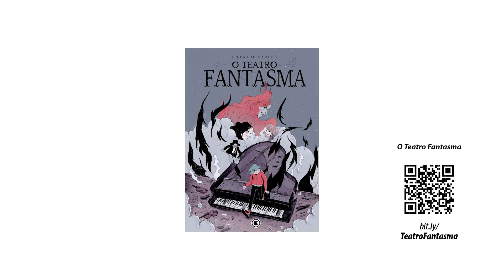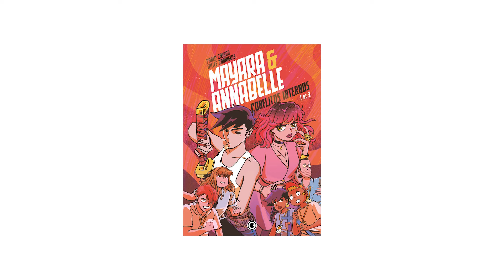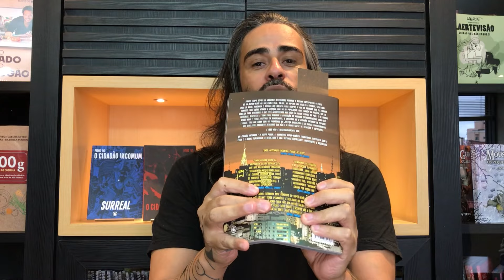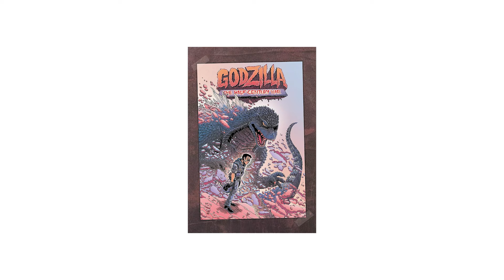Todos os anúncios da nossa LIVE! - Papo Conrad 114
🤯💥 Perdeu a live com os anúncios da Conrad? Tá com pressa pra assistir a live gravada? Então confere aqui o resumo de tudo o que a gente anunciou. É muita coisa! E ainda tem avisos sobre É Solitário no Centro da Terra, pré-vendas, Mayara & Annabelle - Conflitos Internos e um recado do Pedro Ivo, de Cidadão Incomum - O Sexto Poder. Vem conferir!

Todos os títulos e extras anunciados na LIVE de 24/04:
- A edição impressa de "Amarelo Seletivo" (Ricardo Tayra e Talessak) no HQ Para Todos;
- O mangá "12 Cores" (Hisashi Sakaguchi);
- Novo HQ para Todos "A Insustentável Leveza do Ser" (Laerte);
- Box do ano 1 do HQ Para Todos;
- E tivemos várias atualizações sobre outros títulos já anunciados!

00:00 Introdução e avisos iniciais
01:27 Em pré-venda: O Teatro Fantasma, O Menino de Ouro & A Caixa de Alcebias, Só as Melhores e Bom dia, Socorro
02:53 Mayara & Annabelle - Conflitos Internos
03:54 Palavra do Autor: Pedro Ivo, de Cidadão Incomum - O Sexto Poder
06:19 Anúncios da Live
09:34 Encerramento